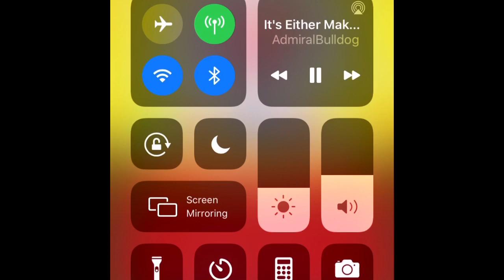Use Heart A Total Of 3 Times (Tokyo Tour)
Any racer who can use Heart, try to grab items x3 and stay between 3-6